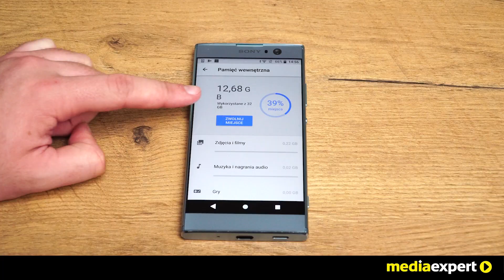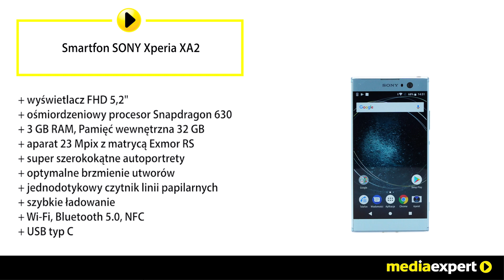Smartfon SONY Xperia XA2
Xperię kupisz tutaj Wznieś się na fotograficzne wyżyny. Aparat 23 MP z matrycą Exmor RS™ do urządzeń przenośnych oraz nagrywaniem wideo 4K zachwyca kolorami i świetną wyrazistością nawet w słabym świetle. Xperia XA2 ma sięgający krawędzi, bezramkowy wyświetlacz Full HD o przekątnej 5,2 cala i wygodnie leży w dłoni. Wykonany z trwałego szkła Corning® Gorilla® Glass wyświetlacz telefonu Xperia XA2 ma wysokiej jakości wykończenie zapewniające bardzo wyraźny obraz.

Dodaj nas na Snapchacie:
Media_Expert